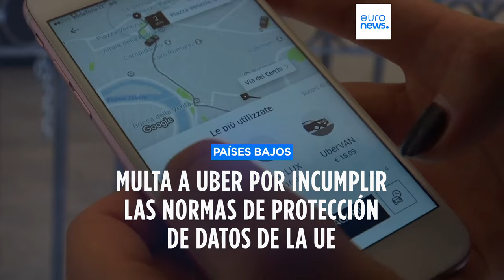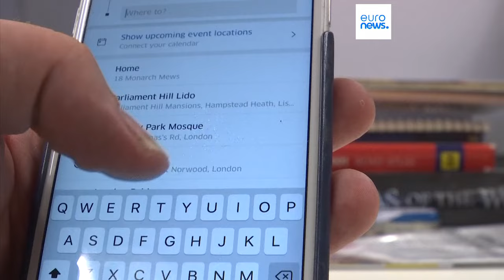Multa a Uber de 290 millones por filtrar datos de conductores europeos a EE.UU.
Uber tiene que pagar 290 millones de euros a la Autoridad Neerlandesa de Protección de Datos por transferir datos de conductores europeos a servidores de EE.UU.